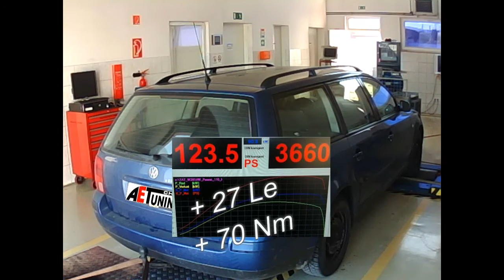VW Passat 1.9TDI 90LE Chiptuning